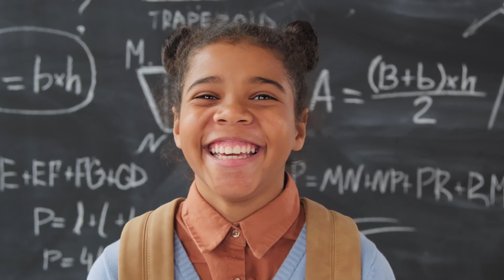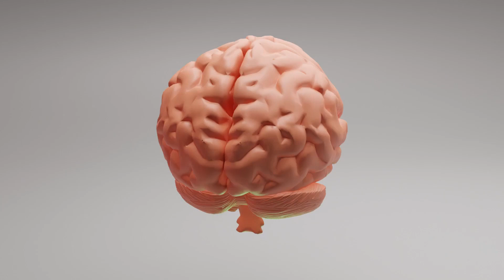What will happen if you replaced all your drinks with water?|Water benefits|FactEasy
Water has got lots of health benefits but ever wondered what will happen if we replace all our drinks with only water, ln this video will get to know water benefits for our body.

About us:
Welcome to the FactEasy channel. Here you will get all your why's and hows answered. I make videos on facts related to all topics like business, trending topics, technology, science, history, random facts, and so on.